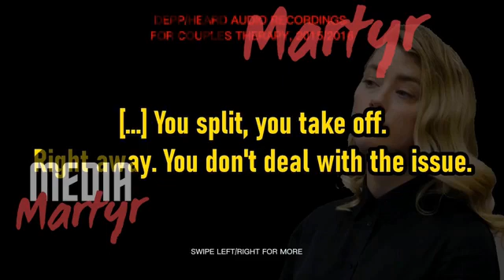Johnny Depp's testimony and court exhibits of the years of manipulation he got from Amber Heard